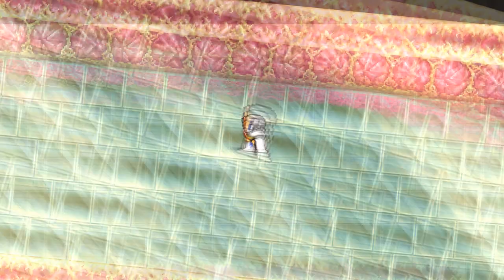Let's Play Final Fantasy II: Soul of Rebirth (PSP) 5 - Ruler of Heaven (Final)